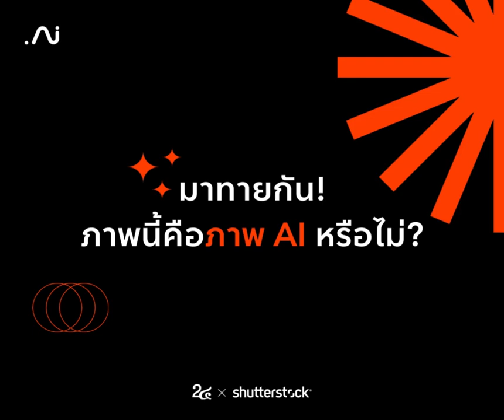สร้างภาพ AI สมจริง ถูกลิขสิทธิ์ กับ Number 24 x Shutterstock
🤖 สร้างภาพ AI สมจริง ถูกลิขสิทธิ์ ที่พัฒนาไม่หยุด! กับ Number 24 x Shutterstock ให้ทุกไอเดียเป็นจริงได้ในทุกวัน

🎨ลองเจนภาพ AI ถูกลิขสิทธิ์ กับเราได้เลย